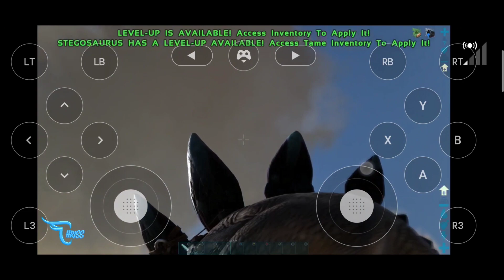TLC 3 UPDATE MAMMOTH AND STEGO NEW SKILL || ARK SURVIVAL EVOLVED PLAY IN MOBILE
link discord

link GE FORCE NOW